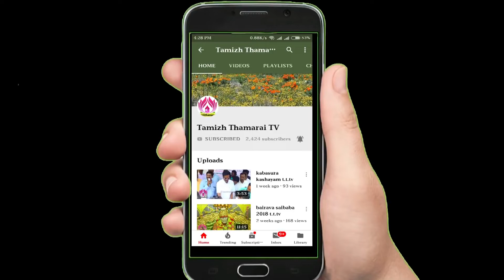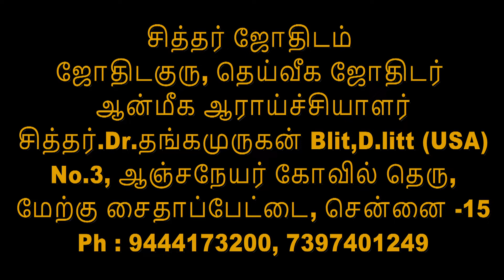Ragu kethu peyarchi 2019-2020 kanni t.t.tv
ராகு - கேது  பெயர்ச்சி 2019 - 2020 கணித்தவர் Dr.தங்கமுருகன் Blit,D.litt(USA)  Ph : 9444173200, 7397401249